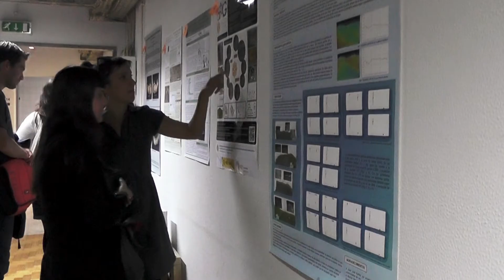Arqueologia Moderna e da Expansão Portuguesa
Vídeo promocional do grupo de investigação "Arqueologia Moderna e da Expansão Portuguesa" feito pelo investigador Gonçalo Lopes no âmbito da formação em multimedia (2015/2016).

A área disciplinar da arqueologia é desenvolvida no CHAM desde 2006. O volume de trabalho produzido e o número de projectos em curso determinaram, em 2011, a criação de um grupo de investigação autónomo.

O grupo prossegue os objectivos do CHAM através do estudo dos vestígios arqueológicos enterrados ou submersos. Presta-se especial atenção aos territórios, estruturas e materiais resultantes do processo da expansão portuguesa nos séculos XV a XIX, mas também aos seus reflexos e interacções em Portugal e na Europa, olhando para outras experiências coloniais numa perspectiva comparativa.

Seguindo fundamentalmente as metodologias próprias da arqueologia, procura-se lançar novas problemáticas de trabalho no CHAM, que partam da análise dos vestígios materiais, ou complementar as de outros grupos de investigação.

A equipa dá também um enfoque particular à investigação aplicada, com o objecto de experimentar e desenvolver as suas áreas de especialidade e colocá-las ao serviço da comunidade. Presta-se igualmente atenção particular a questões como a salvaguarda, a conservação e a valorização do património arqueológico.